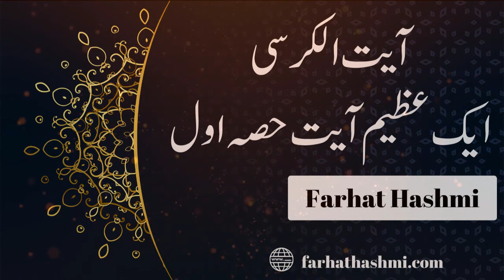Ayat-al-Kursi - Aik Azim Ayat Part 1 - Lecture # 41 - Taalluq Billah- By Dr. Farhat Hashmi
All Playlists of TaluqBillah- By Dr. Farhat Hashmi